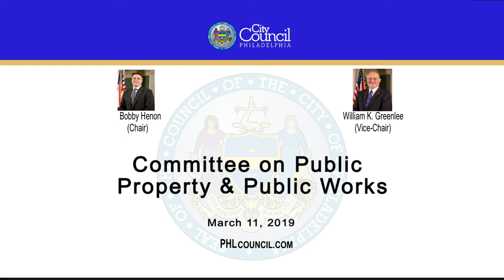Committee on Public Property and Public Works 3-11-2019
The Committee on Public Property and Public Works of the Council of the City of Philadelphia  held a Public Hearing on Monday, March 11, 2019, at 10:00 AM, in Room 400, City Hall, to hear testimony on the following items:

190062 An Ordinance authorizing the Commissioner of Public Property, on behalf of the City of Philadelphia, to acquire fee simple title or a lesser real estate interest to all or a portion of a parcel or parcels of land, together with the improvements thereon, in and about the area bounded by Trenton Avenue, East Auburn Street, Tulip Street and East Rush Street, under certain terms and conditions.

190099 An Ordinance amending Chapter 16 300 of The Philadelphia Code, entitled “Maintenance and Supervision,” by adding a new section requiring that all City buildings and facilities install and maintain life sustaining medical equipment including Automated External Defibrillators (AEDs) and advanced first aid kits; and requiring the installation of Automated External Defibrillators in connection with capital projects, all under certain terms and conditions.

190120 An Ordinance amending Section 16 103 of The Philadelphia Code, entitled “Aesthetic Ornamentation of City Structures,” to modify the City’s “Percent for Art” requirement, all under certain terms and conditions.

Committee on Public Property and Public Works
Chair: Councilman Bobby Henon (6th District)
Vice Chair: Councilman Bill Greenlee (At Large)